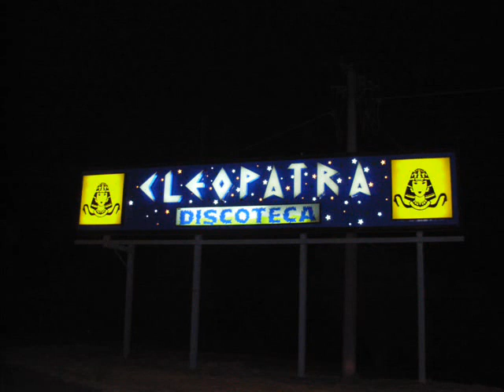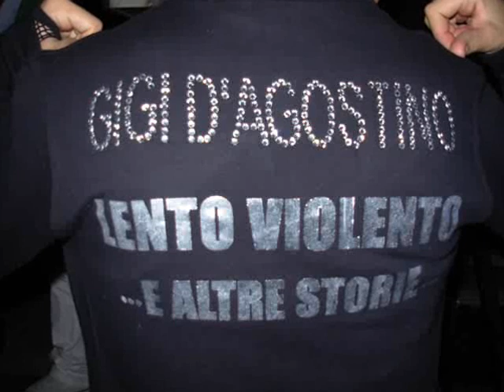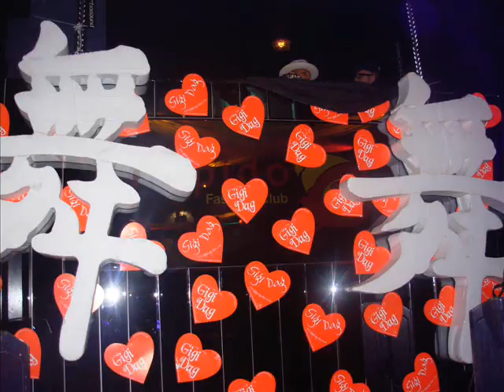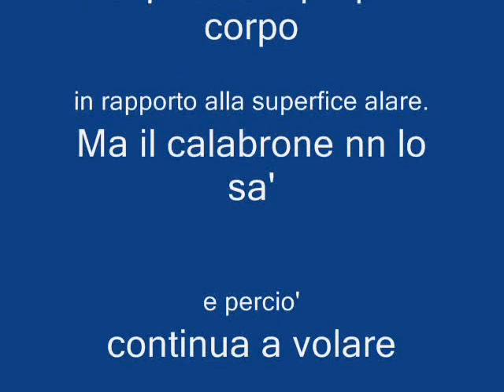gli amici di dag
Paki 84 cleopatra disco discoteca